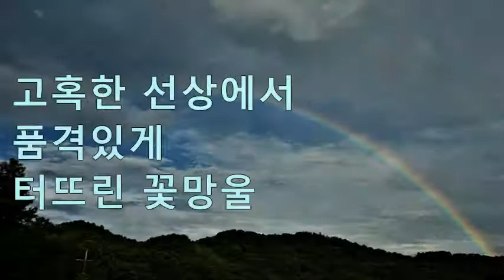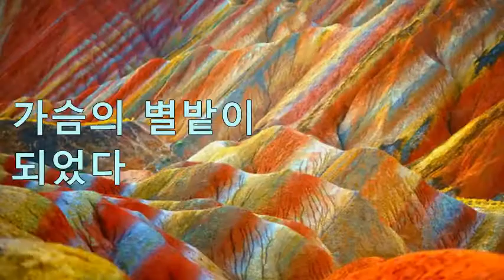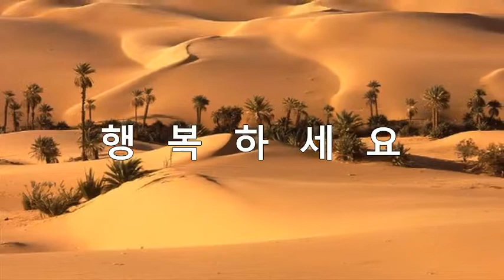제4회 샘터문학상 응모 / 샘터에 핀꽃(2) / 김성기 詩人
샘터문학 회장 승목 이정록 詩人
홍보팀 김성기 詩人

운영자 김성기 詩人